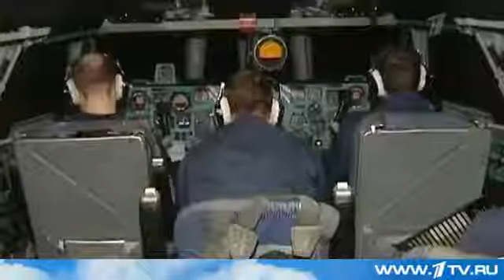Министр обороны поднял войска по тревоге 2013